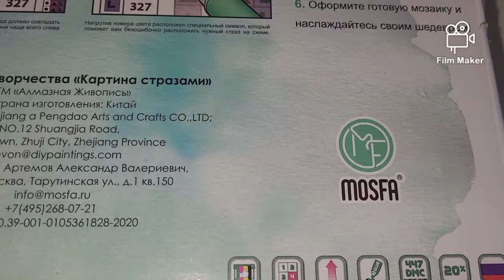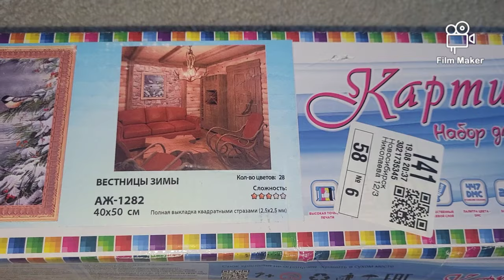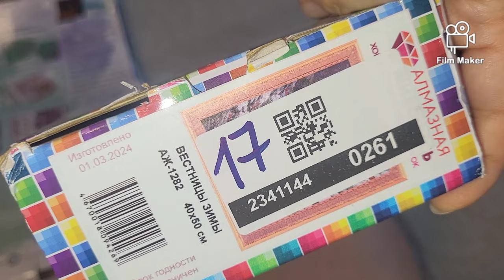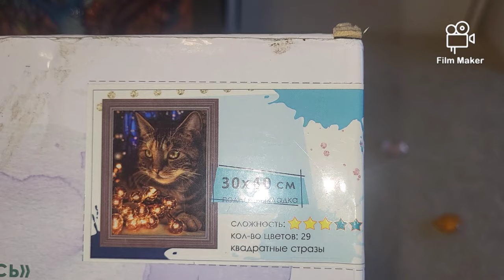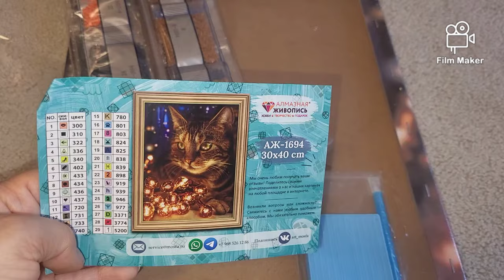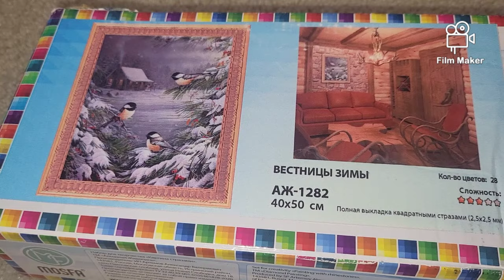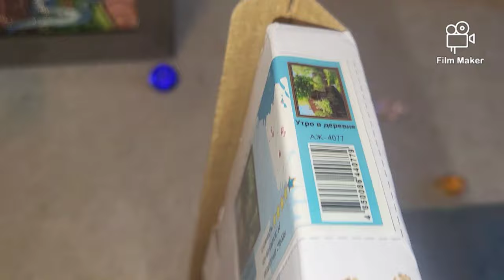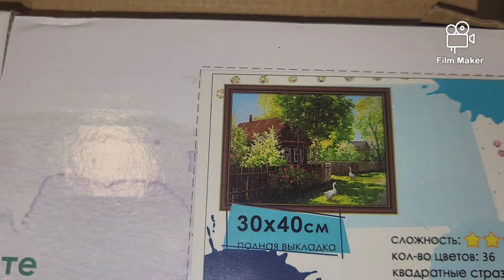372. Распаковка Трех Наборов от МОСФА